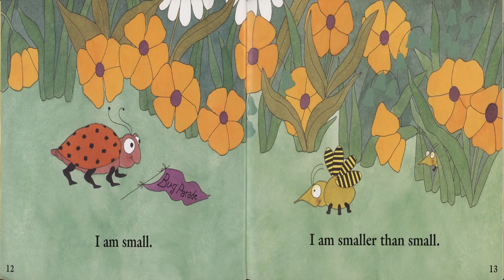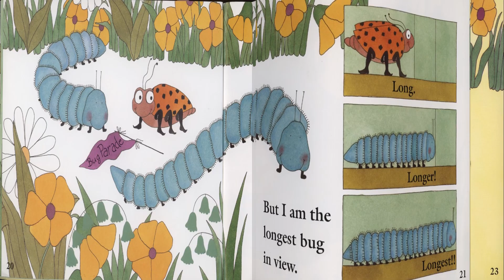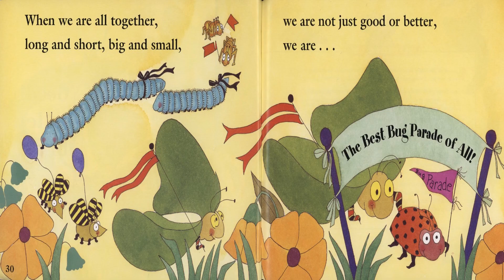The Best Bug Parade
Bugs are used to compare sizes (big, bigger, biggest, etc.). Part of the Math Start book series. Written by Stuart J. Murphy and illustrated by Holly Keller